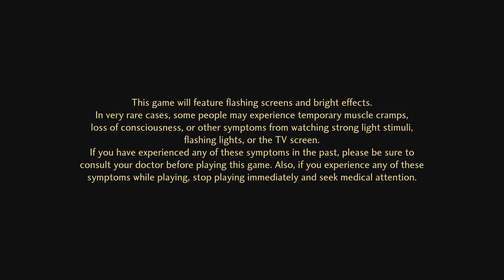Shin Megami Tensei V Canon of Vengeance 038 - Shinjuku Part 12 - Miman Hunting and Orochi Boss